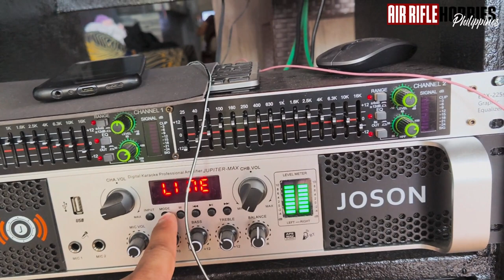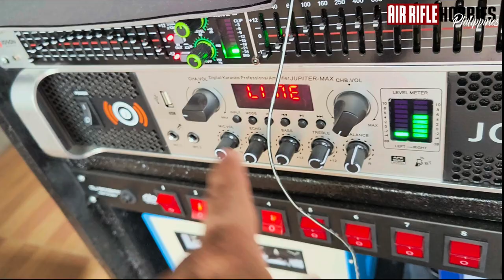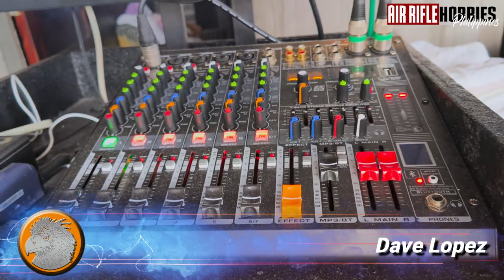44xt Peavey, Titanium Dome Tweeter Speaker, PANGMALAKASAN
44xt Peavey, Titanium Dome Tweeter Speaker, PANGMALAKASAN

Unleash the power of sound with the 44XT Peavey Titanium Dome Tweeter Speaker! Elevate your audio experience with crystal-clear highs and precise clarity. Designed for optimal performance, this speaker delivers professional-grade sound, making it a must-have for audiophiles and music enthusiasts. Explore the world of premium audio quality and bring your favorite tunes to life with the 44XT Peavey Titanium Dome Tweeter Speaker. Elevate your sound, elevate your experience!